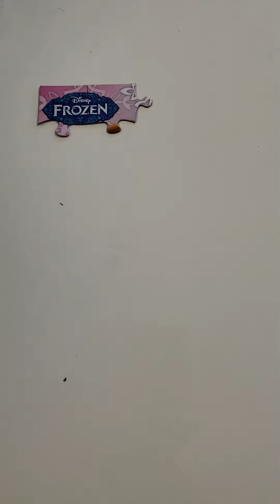Frozen Puzzle - Ana and Elsa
Frozen Puzzle Build.

Top to bottom build. Watch the pieces flow.

Puzzles are fun